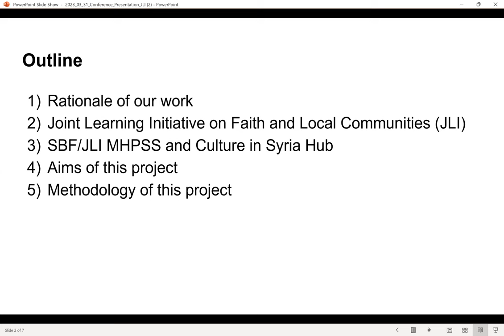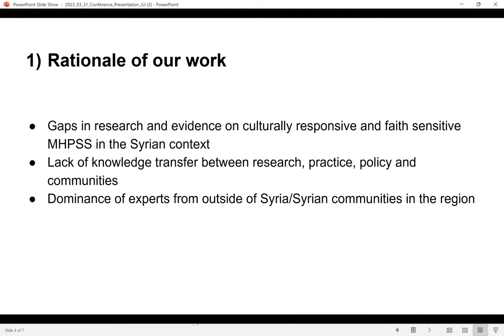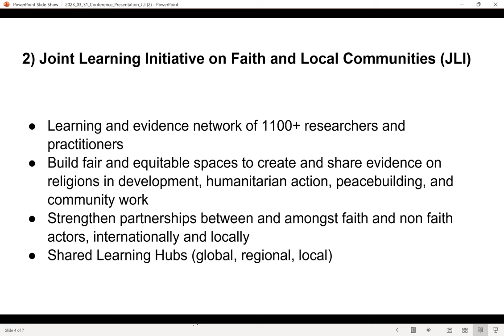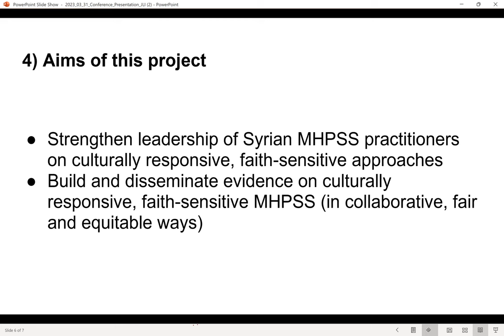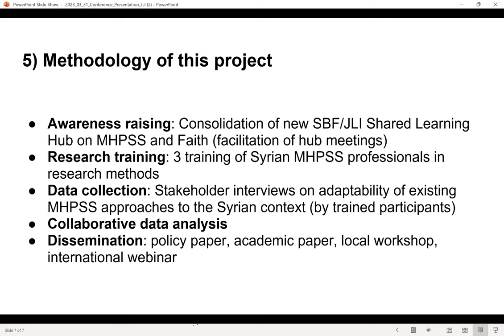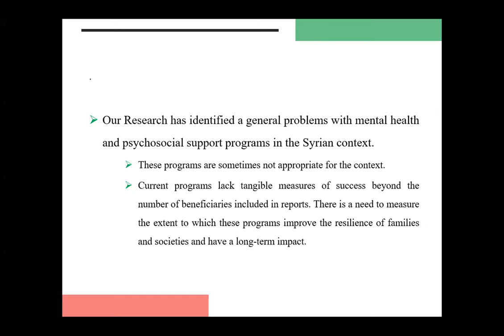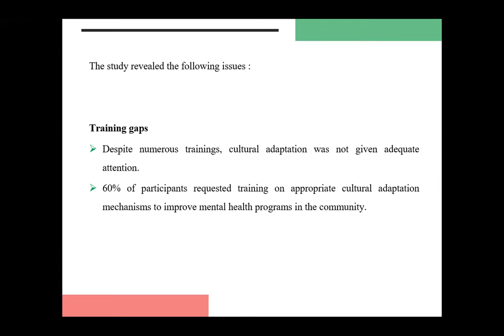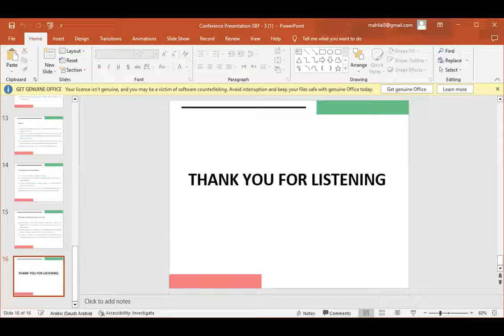Webinar on culturally responsive & faith-sensitive MHPSS in the Syrian context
On 5 April 2023, JLI and Syria Bright Future (SBF) held an international webinar sharing the findings of a research capacity-sharing project on culturally responsive and faith-sensitive mental health and psychosocial support (MHPSS) in the Syrian context. Speakers included Dr Jennifer Philippa Eggert (JLI), Dr Mohammad Abo Hilal (SBF) and Atallah FitzGibbon (Islamic Relief). The webinar was attended by over 30 participants from the Middle East, Europe and North America. This event was part of the JLI/SBF MHPSS and Culture in Syria hub and made possible through funding by PaRD.